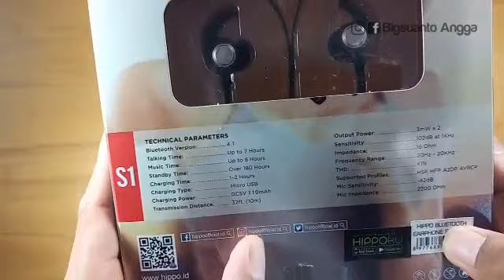Unboxing Review Earphone Bluetooth HIPPO S1 - Bigsuanto Angga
Unboxing Review Earphone atau headset Bluetooth HIPPO S1 -  Bigsuanto Angga

Bluetooth versi  : 4.1
Waktu bicara     : Sampai 7 jam
Standby              : 180 jam
Waktu charging : 1 - 2 jam
Jarak Bluetooth : 10 meter

Bisa untuk semua Bluetooth